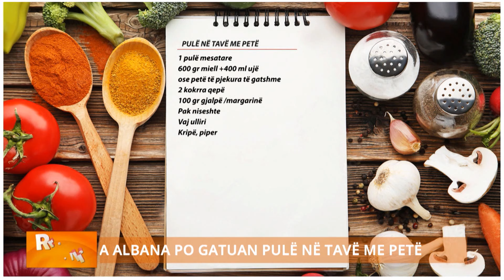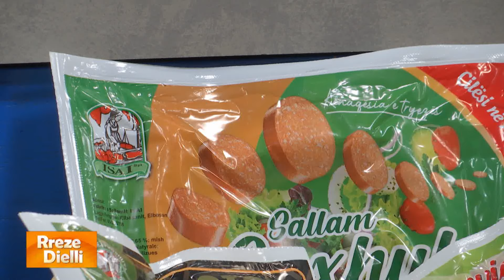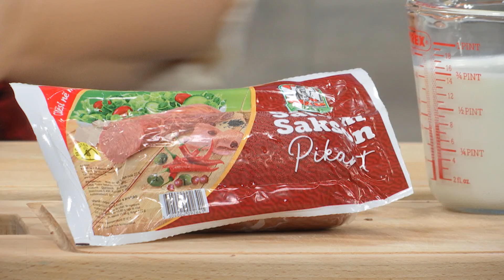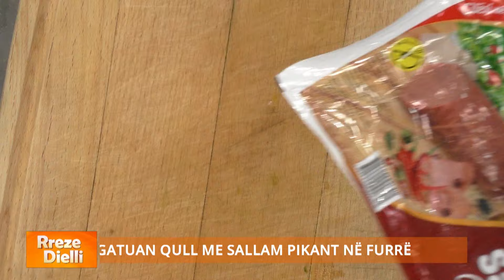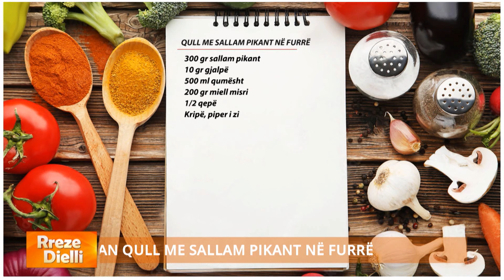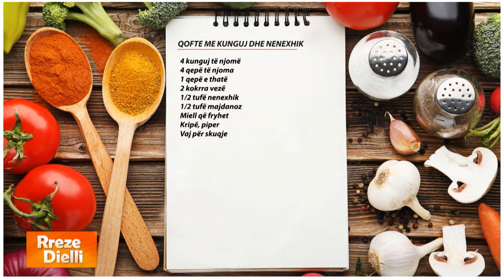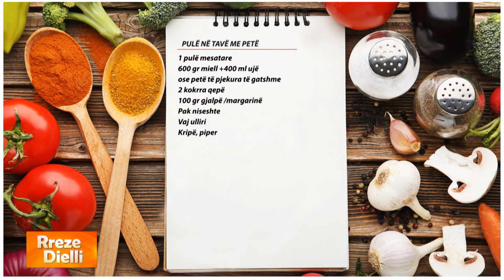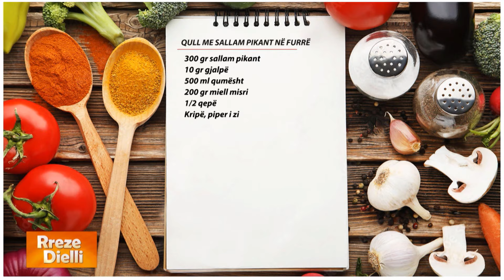Rreze Dielli -Emisioni 13 Shtator 2024,Receta/Çfarë po ndodh me Showbizin shqiptar,të rejat e fundit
Zonja Albana solli tre receta të shpejta dhe plot shije në “Rreze Dielli”. Recetat e përzgjedhura për ditën e sotme ishin: Pulë në tavë me petë / Qull me sallam pikant në furrë / Qofte me kunguj dhe nenexhik.

Cilat ngjarje rozë kanë dominuar këtë periudhë nëpër portalet tona? Panelistët Klotilda Harka, Meriton Ramçaj dhe Atalanta Kërçyku komentuan në "Rreze Dielli" ndarjet e çifteve të showbiz-it, kush u nda vërtet dhe kush për vëmendje? Nga Besi dhe Xhensila tek Luana Vjollca, pse çiftet vendosën të mos flasin për lajmet që çmendin rrjetin? A do rikthehet Flori Mumajesi me një koncert aq shumë të kërkuar nga fancat? Deklarata e aktorit kosovar i cili krahasoi prodhimet televizive ne Shqipëri me ato në Kosovë "irritoi" panelistët duke thumbuar arrogancën dhe qëllimin përçarës të tij në raport me artistët shqiptare. Ku do e shohim Arbana Osmanin këtë sezon televiziv? A është e vërtetë një ofertë nga Top Channel për rikthimin e Luana Vjollcës? Kiara Tito në një format të ri me Elvis Naçin? Ndiqni bisedën edhe për të reja të tjera nga personazhet VIP.